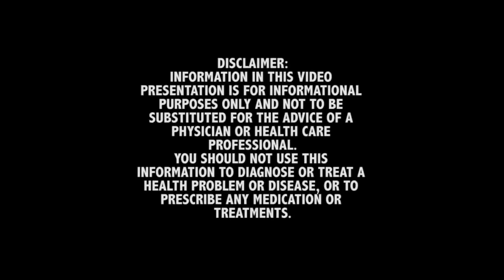Ask the Doc - December Episode: Q & A on Hormone Therapy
Dr Rand talks about Aromatase inhibitors and the best way to use HCG while on Hormone replacement therapy on a new episode of Ask the Doc.